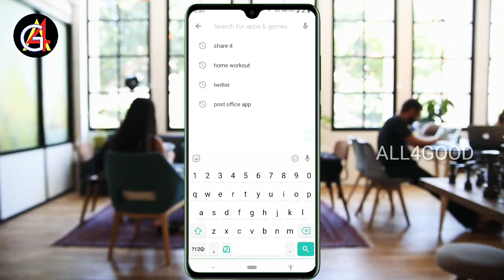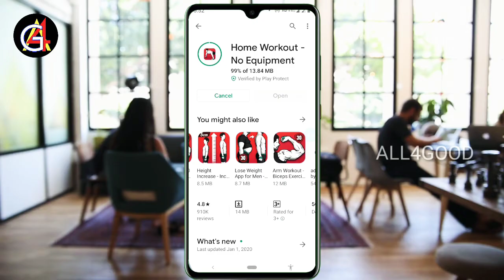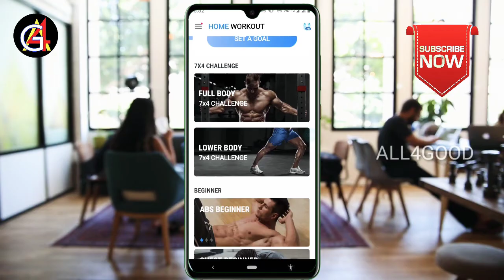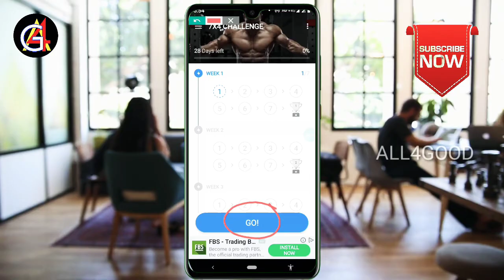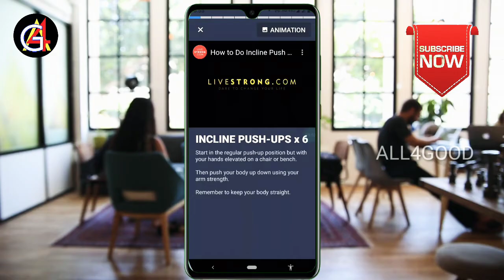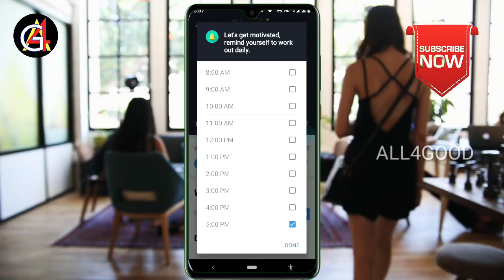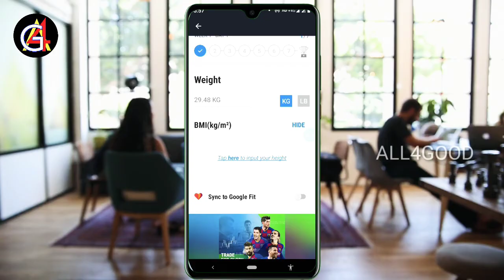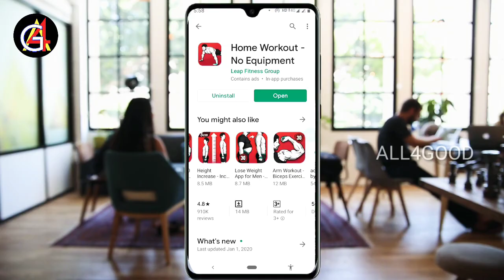Home workouts for fast bodybuilding at home - no equipment needed |Amazing video ALL4GOOD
Home workouts for fast bodybuilding at home - no equipment needed.

Home Workouts provides daily workout routines for all your main muscle groups. In just a few minutes a day, you can build muscles and keep fitness at home without having to go to the gym. No equipment or coach needed, all exercises can be performed with just your body weight.